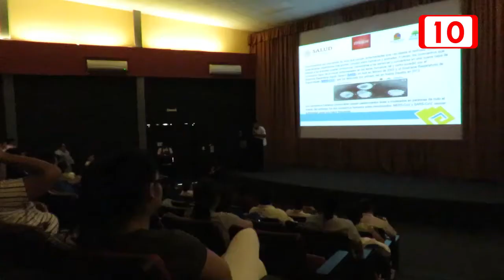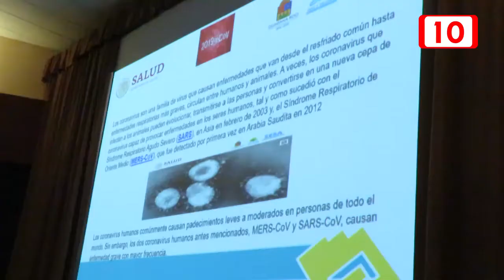Se brinda capacitación a policías